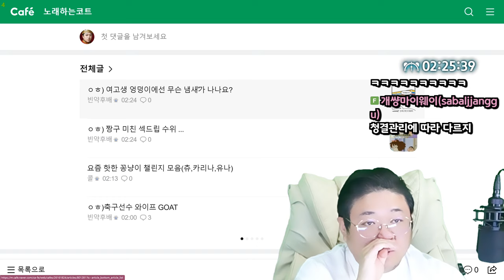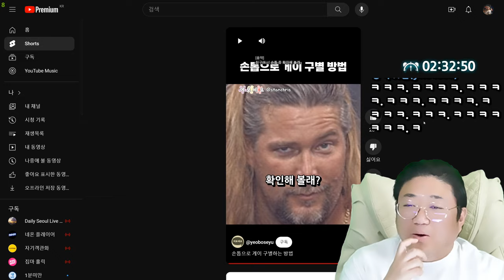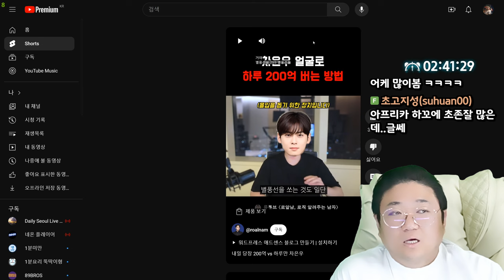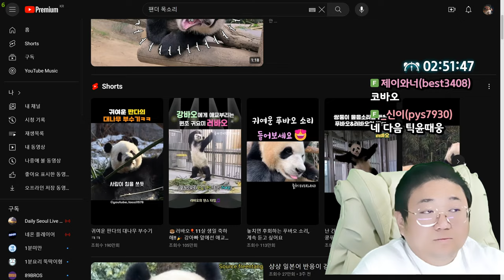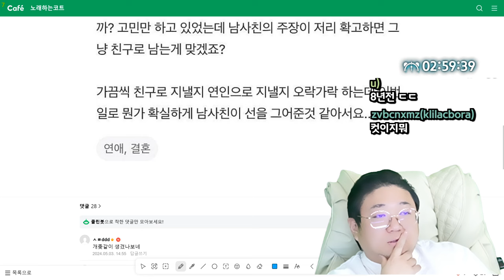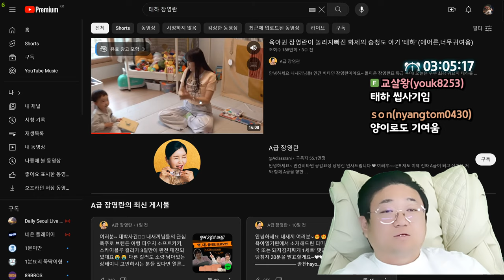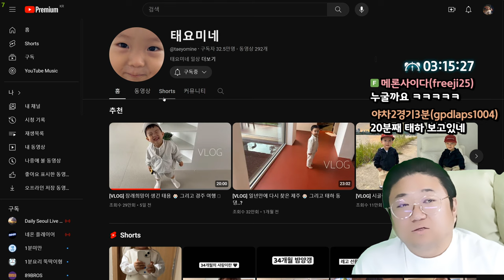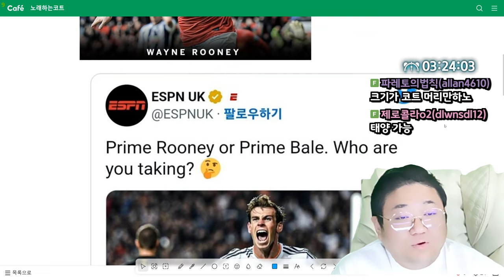세계최초 푸바오 성대모사 보여드립니다 (24.05.03-3)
0:00 시작
1:02 여고생 엉덩이에선 무슨 냄새가 나나요?
1:38 요즘 핫한 꽁냥이 챌린지
4:52 게이 감별사
10:42 아이브 쌩얼
11:14 맥주에서 나온 의문의 끈적한 액체
12:20 200억받기 vs 차은우로 하루살기
22:00 박찬욱 감독 신작 '도끼'
22:19 아이돌 계속했으면 4세대 1티어였을거라는 분
23:13 고윤정 인스타 업뎃
24:28 목소리가 주는 매력 확실히 보여주는 코트
26:50 [썸네일] 푸바오 성대모사
31:33 요즘 폼 미쳤다는 츄 인스타 근황
32:08 지붕 뚫고 하이킥 서신애 근황
33:42 22년지기 남사친과 하룻밤 보내려다 차였어요
36:25 압구정,청담에서 소개팅하면 안되는 이유
37:12 후방 주의
38:31 띠예 최신 근황
40:49 요즘 떠오르는 유튜브 초신성 태하
59:06 키 155cm 이하만 가능한 직업 ㄷㄷ

[음원출처]